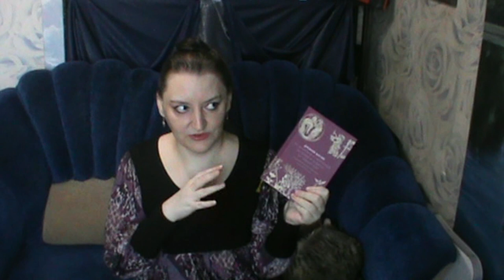Натурально, электронно или аудиально?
Всем привет. Сегодня я решила порассуждать о разных форматах книг. Разумеется, озвучиваю свою точку зрения, с которой, конечно, согласятся не все. И это естественно.
В 05:13 дремлющая кошка внезапно решила, что ей тоже надо покрасоваться перед камерой и перешла ко мне на коленки.